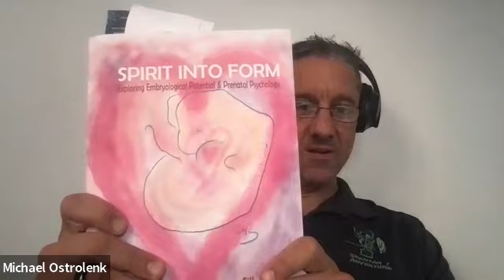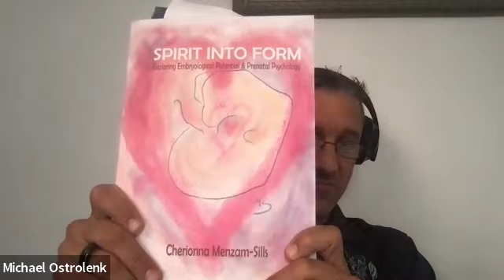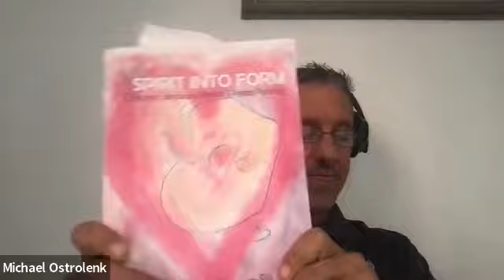Pre- and Perinatal Psychology/Therapy with Dr. Cherionna Menzam-Sills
Welcome to “The Emergent Human where we explore Optimizing Health, Embodied Spirituality and Post Conventional Living.

Ostrolenk speaks with Dr. Cherionna Menzam-Sills, student and educator of Pre- and Perinatal Psychology/Therapy, Continuum (a mindful movement practice), and Biodynamic Craniosacral Therapy globally. Dr. Menzam-Sills has authored two books, The Breath of Life: An Introduction Craniosacral Biodynamics and, recently, Spirit into Form: Exploring Embryological Potential and Prenatal Psychology.

Dr. Menzam-Sills opens with what led her to explore alternative methods of healing and the role that intuition played in guiding her towards Pre- & Perinatal Psychology. Dr. Menzam-Sills developed her own education path and was influenced by the work of many, including William Emerson and Ray Castellino, and Continuum founder, Emilie Conrad. Through her work, Dr. Menzam-Sills has guided patients through deconstructing past contractions and rebuilding. She draws on body work to help induce a state that allows them to go back to their pre- and post- birth experiences and details the importance of a field of safety and cellular memory.

Dr. Sills offers courses, mentoring, and workshops. She is also offering a monthly course guiding people through her book Spirit into Form. And to learn about an Experiential Training for Practitioners,